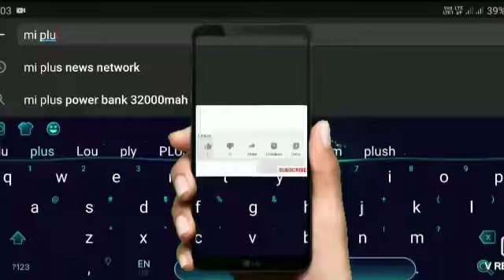कोरोना महामारी में प्रशासनिक गश्ती के दौरान बेखौफ अपराधियों का तांडव जारी मूकदर्शक बनी पुलिस अजय